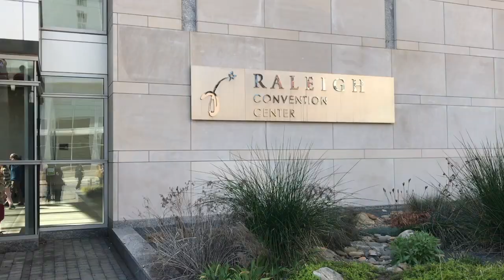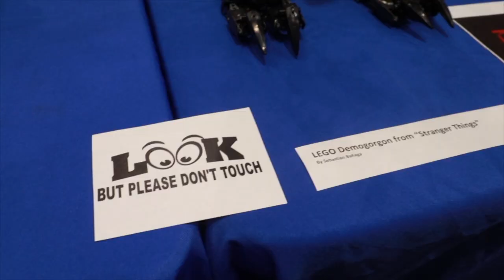BrickUniveristy Lego Convention in Raleigh | March 2020 Vlog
Check out the BrickUniverse LEGO Fan Convention in Raleigh, NC!  We highly recommend you experience this event. if you can't make it to Raleigh then find a convention in your area!